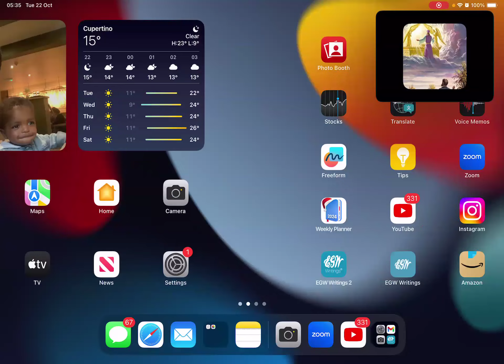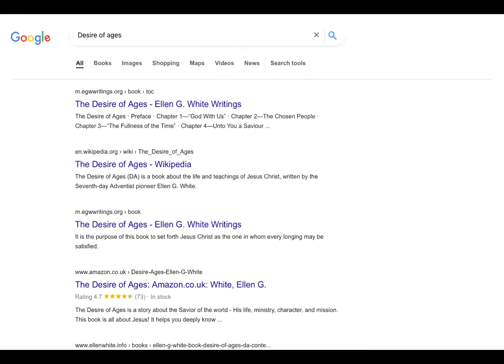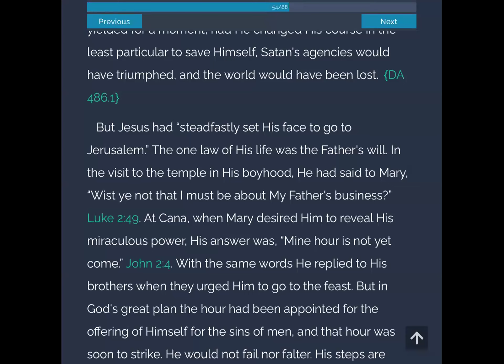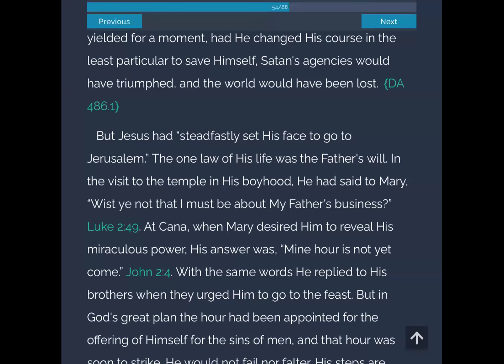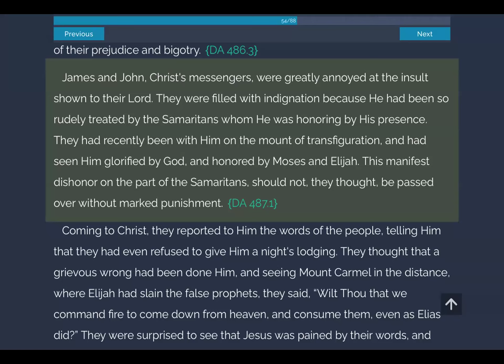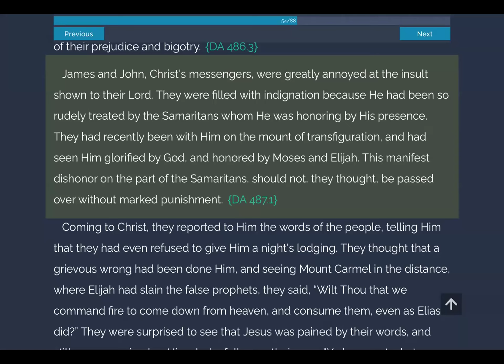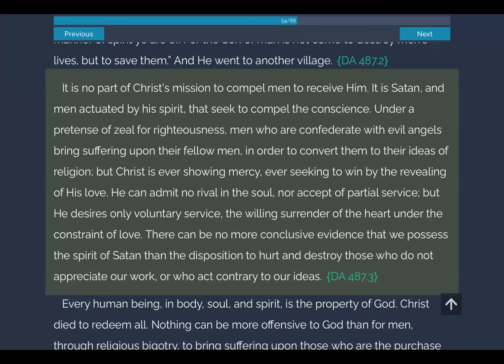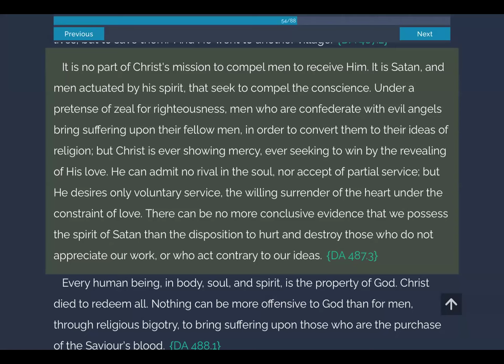Desire of Ages. Ch 53 Part 4. Bro Desire Mposhi.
The Last Journey From Galilee.